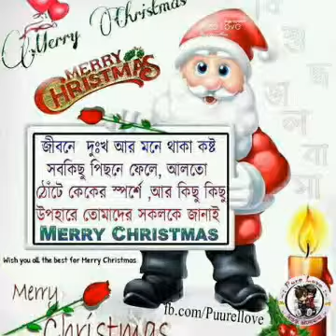January 25, 2017